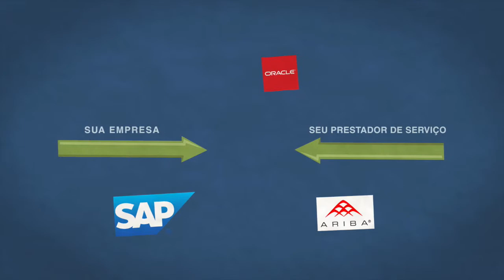História de PICS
Você é uma empresa multinacional enorme e depende de sua cadeia de suprimentos para executar trabalhos e fornecer materiais...e embora eles venham de "fora" da sua empresa, ainda assim o representam.

Assim, as coisas que você valoriza... segurança, sustentabilidade, qualidade e meio ambiente...
... é preciso garantir que se trabalha com terceiros e fornecedores que também as valorizam.

Mas existe um problema: Aprovar novas empresas terceirizadas e gerenciar as atuais é uma tarefa complexa e ineficiente.

E se existisse uma alternativa melhor e mais simples?

Essa é a ideia por trás da solução de gestão de risco da cadeia de suprimentos da PICS. A plataforma da PICS complementa os seus sistemas existentes -- para monitorar e administrar a maneira como a sua cadeia de suprimentos trabalha.